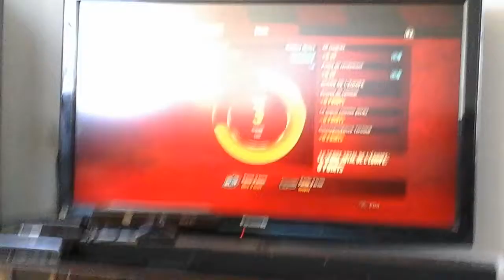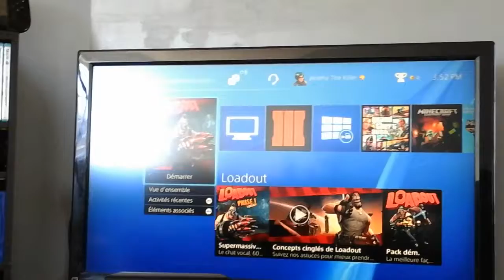Première vidéo sur (loadout)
C'est ma première vidéos sur loadout